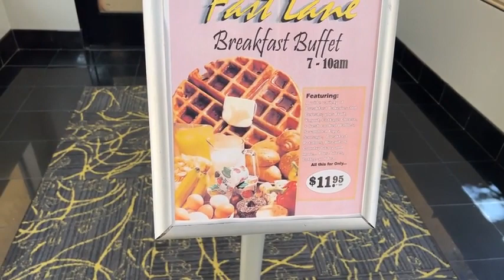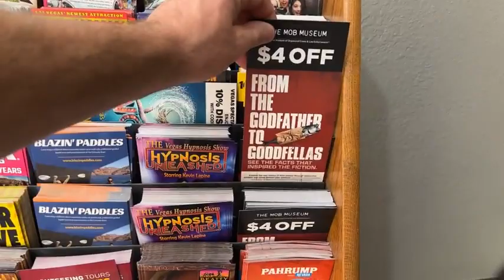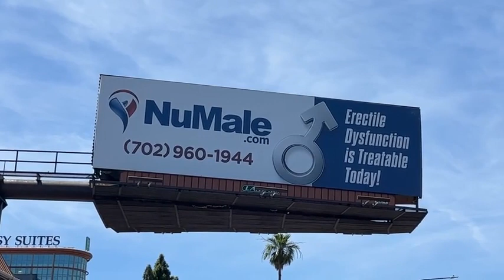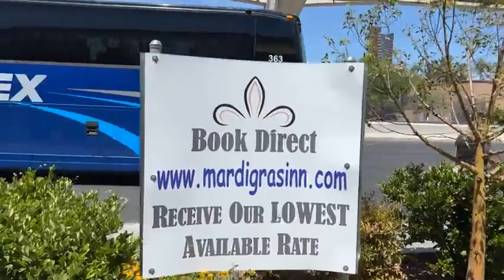150 - Las Vegas Livestream - Mardi Gras - günstiges Las Vegas Hotel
Ungefilterter upload eines deutschsprachigen Facebook LIVE STREAMS vom Auswanderer: René Meinert

Themen dieses Streams:

• Besuch des Mardi Gras Hotel & Casino in Las Vegas
• Hotelzimmerbesichtigung
• Paradise Road mit Blick zum Wynn, Encore Palazzo, Venetian udn zur Monorail

Dieser Live Stream wurde in den Vereinigten Staaten von America aufgenommen und ungefiltert geuploadet. Die Aufnahme kann jedoch u.a. aus mehreren Streams  zusammengeschnitten worden sein. Des weitern erfolgte die Aufnahme im öffentlich zugänglichen Raum mit normalem Alltagsgeschehnissen wie z.B. Publikumsverkehr, Hintergrundmusik, Gebäuden etc.

Im Video visuell oder sprachliche Empfehlungen, Beantwortungen von Fragen, Tips, Produkten, Hotel’s, Casino, Attraktionen- und/oder Sehenswürdigkeiten, Showempfehlungen, Touren, Flüge etc. erfolgen aus rechtlicher Sicht nicht zur ausschließlichen Produktvermarktung, sondern spiegelt die persönliche  Meinung und Empfehlung des Streamers wieder.
Der Stream dient in erster Linie der privaten Unterhaltung & Allgemeinen Information.